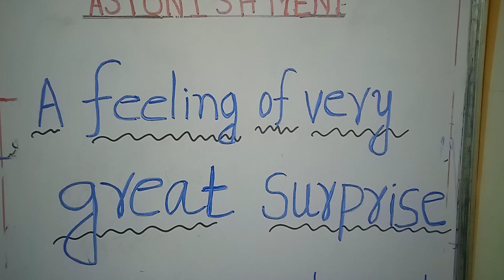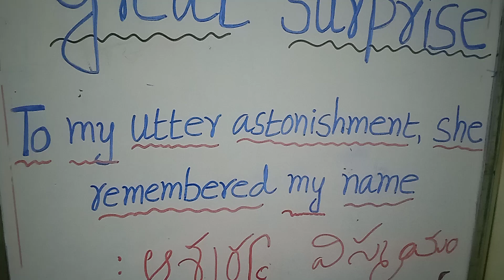Astonishment: feeling of great surprise